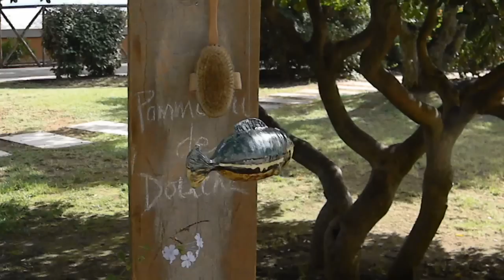Furighedda Gardening 19